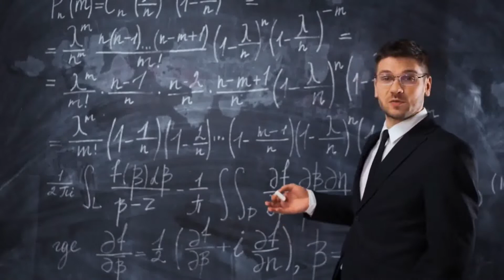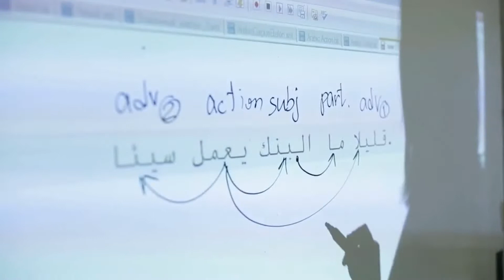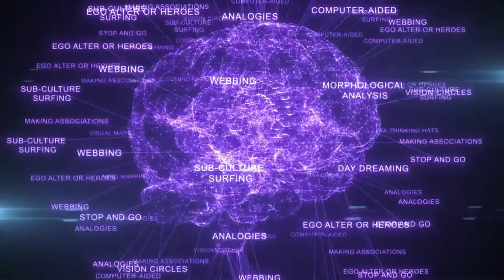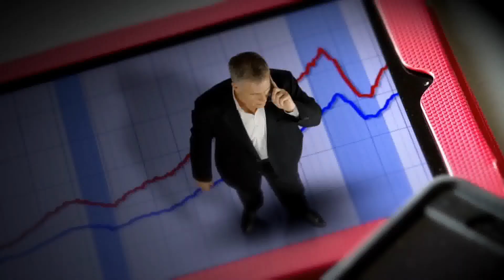7 Tips To Develop A Sharp Memory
7 Tips To Develop A Sharp Memory
Check out the new technology to access the power of your mind. Improve your life and achieve your goals. Watch the video here!

If you want to succeed in life, you must have a sharp memory but this depends mainly on your brain's health. But you have to make use of the right kind of stimulation for creating fresh neural pathways in your brain and for making modifications to the existing connections.

The right types of stimulation will help your brain adapt as well as react in the ways you wish. By using the concept of "neuroplasticity" and developing a good memory, you can not only improve your cognitive capabilities but can learn new things as well. Let us look at some of the tips that may help you.

Tip #1: Brain Workouts
Tip #2: Physical exercises can greatly help brain development
Tip #3: Importance of adequate sleep
Tip #4: Socialize
Tip #5: Learn to manage stress
Tip #6: Laugh as often as possible
Tip #7: Opt for brain boosting diets

Well, there you have 7 Tips To Develop A Sharp Memory.